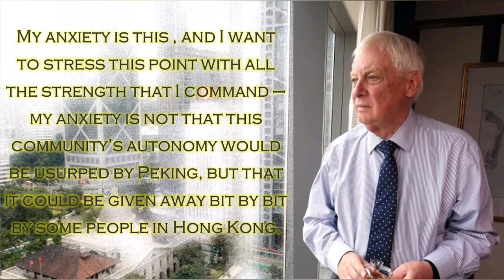Chris Patten Policy Address - Hong Kong Govenor 1996 香 港 總 督 彭 定 康 1996